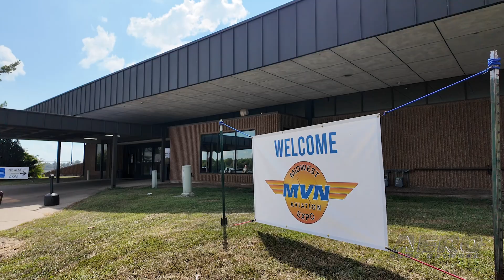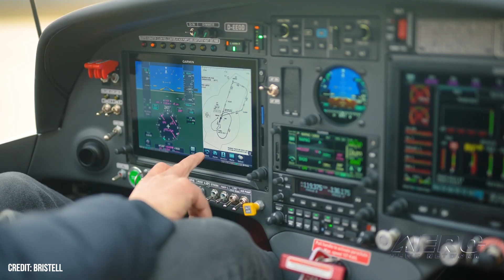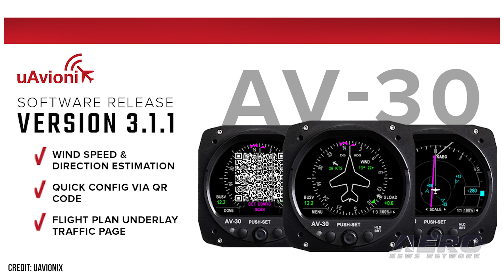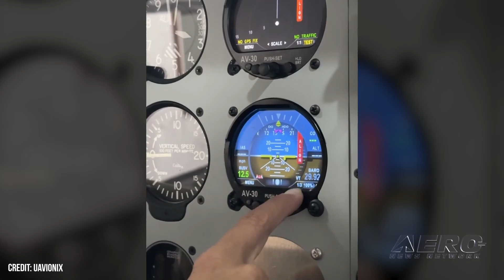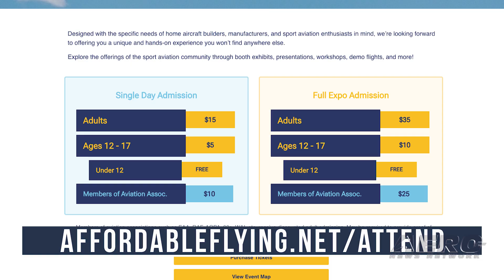Airborne Affordable Flyers 10.02.25: MOSAIC Start Date, AFE25 Tickets, ePulitzer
Also: Bristell Receives Part 23, Sonex Highwing Webinar, AV-30-C Update, MOSAIC Consultancy

The GA community is eagerly anticipating the date that marks the beginning of a new era for many pilots: October 22, 2025. That is when the long-awaited Modernization of Special Airworthiness Certification – MOSAIC – final rule takes effect, and it will have a profound influence on many aspects of general aviation but perhaps most especially sport pilots. OK. with a little over a month to go, it’s time to get serious! Thanks to the folks at Sun n Fun, we have a highly professional online ticketing apparatus at our disposal for next month’s Affordable Flying Expo. After an insane amount of work on the part of the ANN crew and more than a little hand holding by the event experts at Sun n Fun, the Expo is shaping up. On October 12, the NAA will be bringing electric aircraft to Springfield, Ohio, to compete for a title that hasn’t officially been given in more than a century: the Pulitzer Trophy. As of now, the lineup includes one Beta Alia CX300 and two Pipistrel Velis Electros. No... not ‘affordable’, per se... but the tech has potential for us all... All this -- and MORE in today's episode of Airborne!!!

Airborne Affordable Flyers 10.02.25 is chock full of sport aviation info in this Special Episode, Thursday, October 2nd, 2025... Presented by Aero-TV veteran videographer and Airborne Host Holland Lee. Holland is supported by ANN Chief Videographer Nathan Cremisino, as well as ANN CEO/Editor-In-Chief Jim Campbell. This episode covers:

GA’s Next Big Date Approaches: MOSAIC
Ticket Sales NOW OPEN for 2025 Affordable Flying Expo!
Pulitzer Trophy Revived to Test Electric Aircraft Innovation
Bristell Receives First FAA Part 23 Certification for its B23 Trainer
Sonex Highwing Webinar: Tune-In October 8th!
uAvionix Reveals Major Upgrade to its AV-30-C Glass Gauges
SilverLight Aviation Updates Engineering Consultancy For MOSAIC